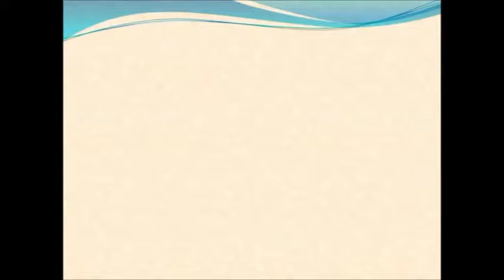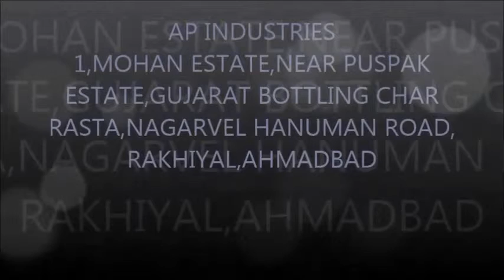Color Sorter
We are manufacturer of all types of food processing machinery with good quality and good service.